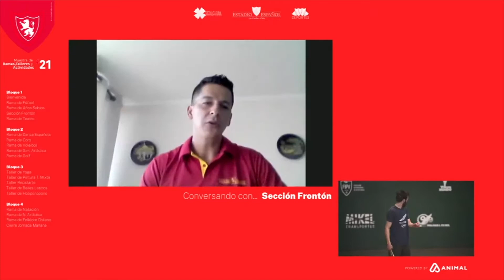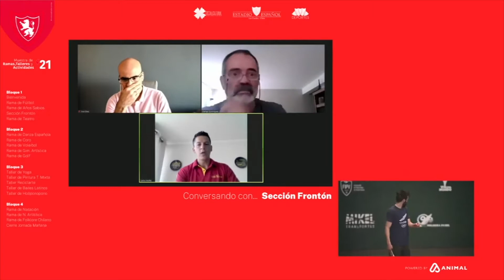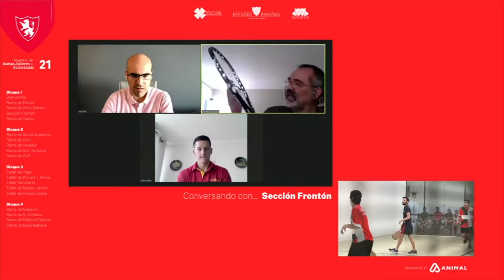Promoción de Sección Frontón 2021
La Sección Frontón de Estadio Español contiene una serie de deportes hispanos. En este video los profesores de esta sección explican en qué consiste cada uno de estos deportes.